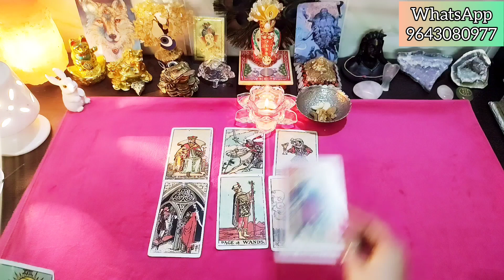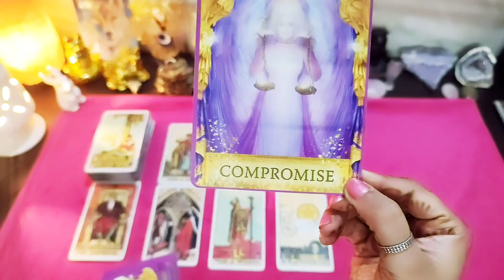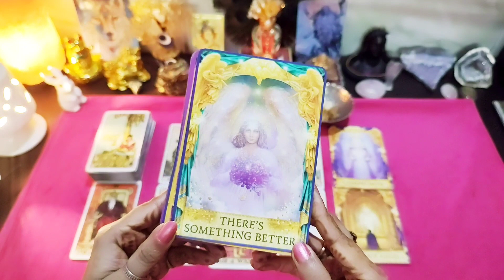Gemini WEEKLY HOROSCOPE💫 मिथुन राशि साप्ताहिक राशिफल 💞 23-30 September🌟Next 7 Days✨ September 2023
gemini 24 september 2023
gemini 25 september 2023
gemini 26 September 2023
gemini 27 september 2023
gemini 28 september 2023
gemini 29 september 2023
gemini 30 september 2023
mithun rashi 24 september 2023
mithun rashi 25 september 2023
mithun rashi 26 September 2023
mithun rashi 27 september 2023
mithun rashi 28 september 2023
mithun rashi 29 september 2023
mithun rashi 30 september 2023

tarot,
tarot reading,
tarot lovers 111,
tarot card,
tarot with nimo,
tarot777,
tarot card reading today,
tarot anjali,
tarot astro inside engineer outside,
tarot ali,
a tarot card reading,
tarot by tj,
blessings tarot,
best tarot reader on youtube,
tarot divine,
tarot daily,
tarot deck,
divine love tarot,
tarot english,
tarot future spouse,
tarot guidance,
tarot guidance hindi,
tarot hindi,
tarot hindi reading,
tarot in hindi,
tarot india

hindi tarot,
hindi tarot deck 222,
hindi tarot 111,
hindi tarot deck,
hindi tarot deck 222 today,
career hindi tarot reading,
hindi tarot deck 111,

gemini,
gemini tarot,
gemini ascendant,
gemini astrology,
gemini ascendant 2023,
gemini career,
coffee cup reading gemini,
gemini empress tarot,
gemini english,
gemini eat read love
gemini tarot,
gemini tarot today new,
gemini tarot september 2023,
gemini tarot hindi,
gemini tarot reading today,
gemini tarot 2023,
111 hindi tarot gemini,
mithun rashifal,
mithun rashi today,
mithun rashi aaj ki,